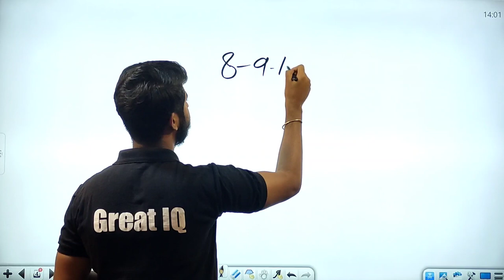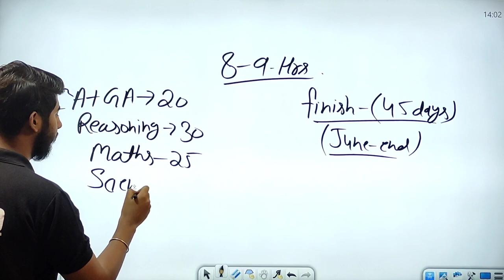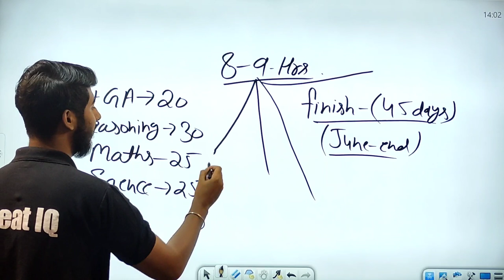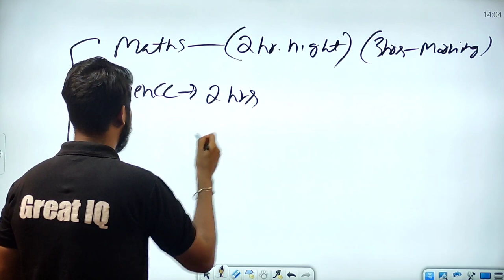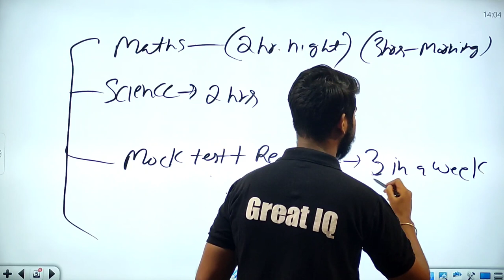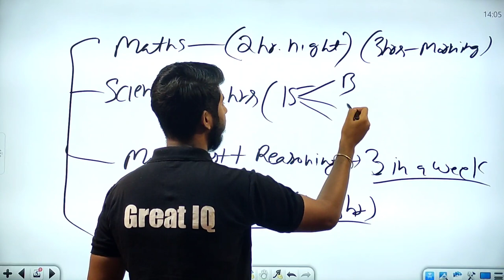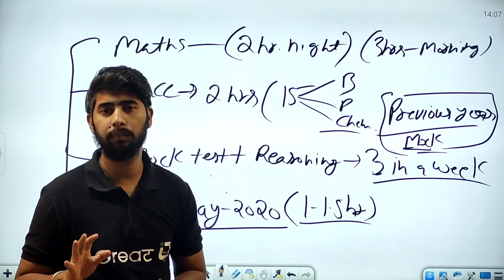🔥Time management for group D Exam💪| ऐसे बनाएं किसी भी Exam ka timetable| Best timetable 100%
Great IQ Official

how to check percentile ?

group D